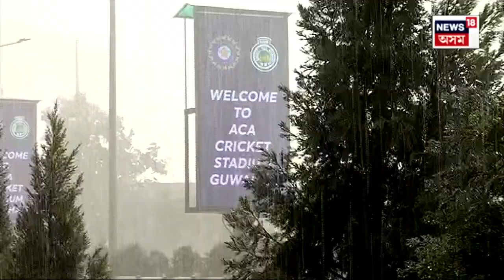Rain In Barsapara | IND Vs ENG Warmup Match ৰ প্ৰাকক্ষণত বৰ্ষাপাৰা ক্ৰিকেট ষ্টেডিয়ামত বৰষুণ N18V